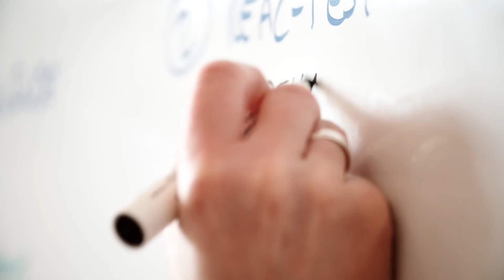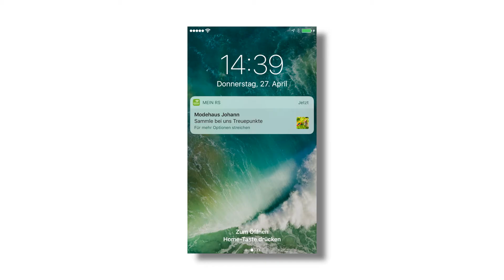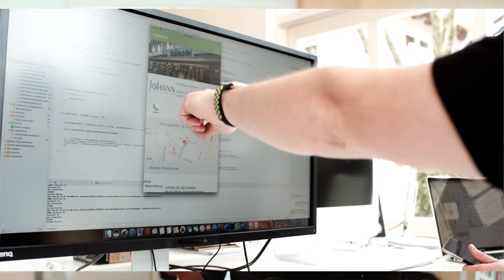Digitale Kundennähe - Eine App für die ganze Stadt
Die „mein Remscheid“­App geht in wenigen Wochen an den Start. Ihre Entwickler ermöglichen Remscheid eine ganz neue Art der Kundennähe. Über Bluetooth­Funksender werden  Kunden mit Informationen und Angeboten ihrer Wahl versorgt.